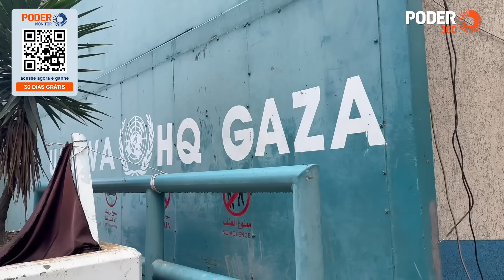Veja imagens do datacenter do Hamas abaixo da sede de agência da ONU em Gaza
O Exército de Israel afirmou ter encontrado túneis debaixo da sede da UNRWA (Agência das Nações Unidas de Assistência e Trabalho para Refugiados da Palestina no Oriente Próximo, na sigla em inglês) na cidade de Gaza.

Segundo a FDI (Forças de Defesa de Israel), militantes do Hamas usavam o espaço como sala de abastecimento elétrico e centro de dados para inteligência e comunicação.

O Exército israelense convidou jornalistas a visitarem o túnel. Segundo a Associated Press, não ficou provado que ele era operado pelo Hamas, mas uma parte de fato passa debaixo do pátio da UNRWA.

Dentro de um dos edifícios da entidade, haveria uma sala com computadores cujos fios eram conectados a uma parede de armários elétricos em outra sala subterrânea. Segundo Israel, essa instalação servia como um centro de fornecimento para a infraestrutura dos túneis da região.